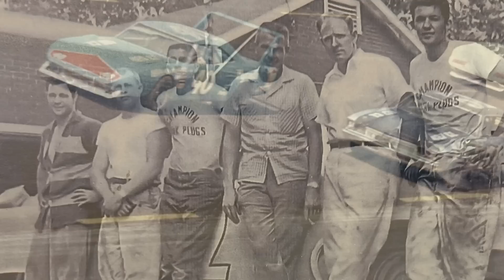The People That Are Missing in NASCAR Today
Today we look back on two heavy hitters in the sport of NASCAR racing. Ralph Seagraves and T. Wayne Robertson. These guys came into the sport with Winston in the early 70s and helped bring NASCAR to the next level. They were great friends to our family and helped us tremendously. We are thankful to have known them and believe that the sport needs more people like these two today.